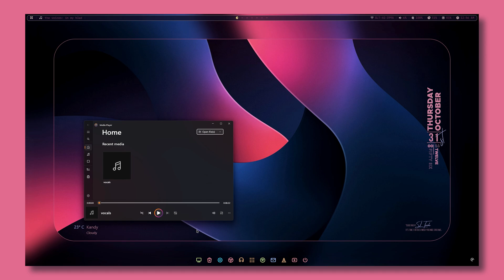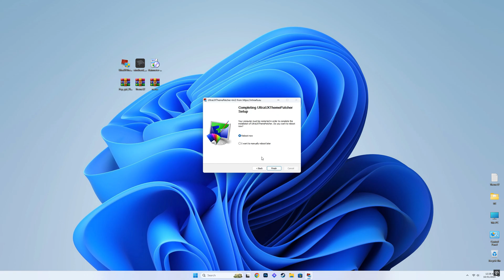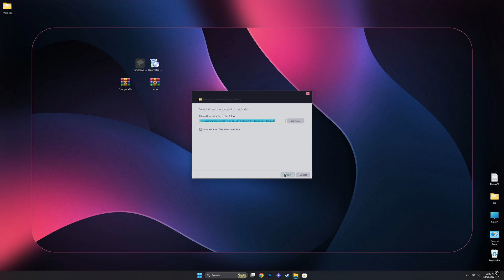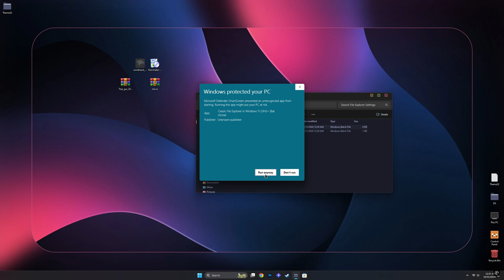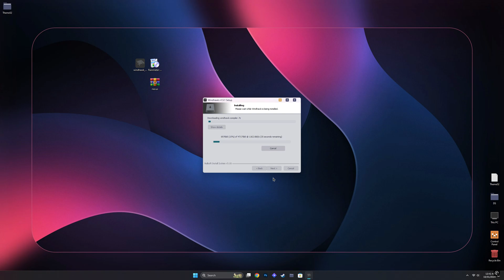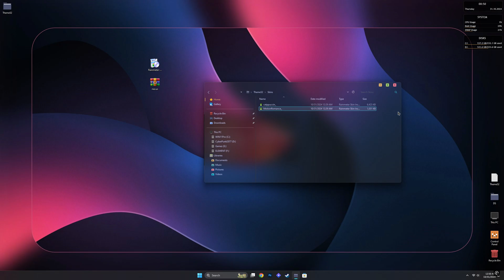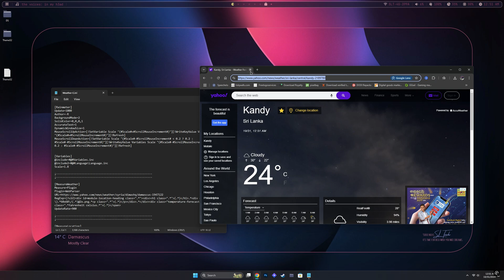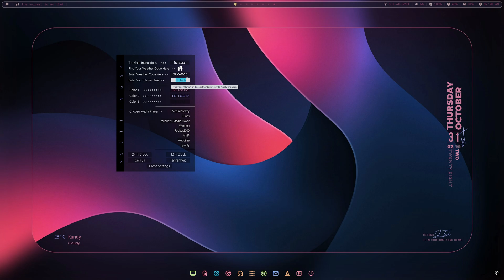The Hidden Power of Windows 11 Desktop Customization!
DownLoad Link

Credits

Theme - Niivu
Icon Theme - Niivu
Dock Icons - Niivu
MotionRomance RM - Connect-R
Catppuccin RM - Modkavartini
StartMenu code - Vinstar
7TSP GUI - devillnside

Chapters

00:00 - Intro
02:07 - Installing Theme Patcher/Applying the Theme
04:12 - Installing Custom Icon Theme
05:56 - Installing Classic file explorer
06:29 - Installing OldNewExplorer
07:25 - Installing ExplorerBlurMica
08:36 - Installing Windhawk/Changing StartMenu with custom codes
10:29 - Installing Rainmeter/Skins Loading the Layout
13:29 - Installing Nexus app and loading custom dock